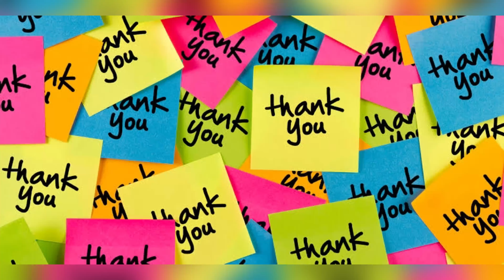Masale ke aloo| मसाले के आलू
Masale ke aloo

Preparation time: 15 mins
cooking time: 15-20 mins
servings: 2

Ingredients
2 Tbs spoon Ghee
dhanyia powder
garam masala
amchoor powder
kasturi methi
degi mirch
green chilli
ginger
jeera
jeera powder
salt
besan
hing
4 boiled potato
chopped corriender
kitchen king
beaten curd
water

process
 In a pan add ghee, half a tea spoon jeera and hing. add beasn and mix till it leaves oil. add all the spices ( salt,chilli,kitchen king,etc) let it cook till it leaves the oil. add curd and water and mix let it boil. add kasutri methi and add potato to the dish and then serve hot.